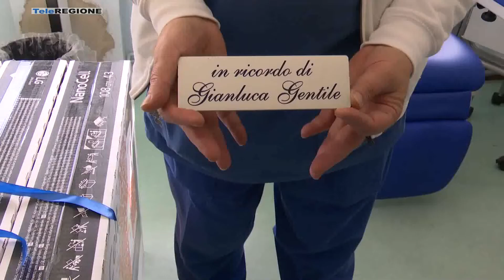Un dono ai malati in memoria di Gianluca Gentile. Il papà Mario: Mi ha insegnat...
Servizi TG | Un dono ai malati in memoria di Gianluca Gentile. Il papà Mario: Mi ha insegnato ad amare tutti | 12/11/2022